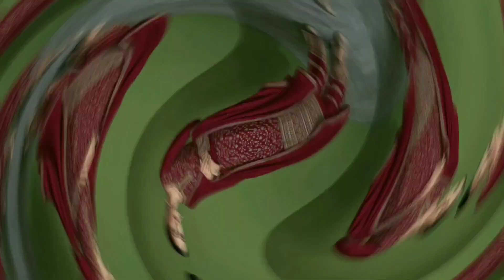How to look Rich/Punjabi suit design ideas for looking Rich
How to look Rich || Punjabi suit design ideas for looking Richआजकल यह वाले Palazzo सूट बहुत ही ज्यादा TREND में है! Latest New Punjabi Palazzo सूट design 2023

Note :- Hello everyone welcome to my you tube channal Tinastylegram

About this video:- आज की वीडियो में मैं आपसे Share करूँगी बिल्कुल नये trend के हैं ये suits latest punjabi suit designs!!

❤️Top Video List are Here :-

* Mehndi colour suit ke sath kaun sa dupatta lagaen.

Add me on Instagram: -I'm on Instagram as @i__am__officialtina_20. Install the app to follow my photos and videos.

Suit design
new suit design
new suit design 2023-24
latest Punjabi Suit design 2023
different types of suit design
plazo suit design
Palazzo सूट with contrast Dupatta
Palazzo suit new design
suit design 2023
Palazzo सूट cutting
Punjabi suit design
plazo
Palazzo
suit ki matching ideas
plain suit matching ideas
frock suit design
straight suit design
umbrella plazo
sleeve ideas
new suit design
plazo suit for girls
patiyala suit design
latest suit design
Punjabi dress
new dress ideas
2023 ka fashion
new dress design 2023
plazo suit
indian outfit ideas

summer special printed suit collection
mix and match party wear suit collection
2023 latest fabric for summer season
plain suit with contrast dupatta
latest pant suit design for girls
different type of party wear Punjabi suit designs top 10
latest party wear Punjabi suit design
simple be latest be or stylish dresses for girls latest party wear Punjabi suit design
2023 ke bilkul naye Trend ke suit collection
2023 plain kapde say banaya dresses

Plain कपड़े से पार्टी Wear कुर्ती बनाये / new suit
designer kurti
2022 बारिश के बाद न्यूली शादीशुदा लड़की किस रंग के सूट पहने Designer suit Design/new latest suit color
plen kapde ki kurti
plain suit par design kaise banaye
kurti design 2021 latest kurti design 2021
बचे हुए कपडे से बनाइए डिजाइनर कुर्ती// How to make designer kurti / stylish dress / bache hue kapde se designer kurti
kurti pajama bhadar kurtis
kiana kurti
Cover topic-
1- bache hue kapde se designer kurti
2- kam kapde me designer kurti kaise banaye
3- bache hue kapde se kurti banana A. dacinnar kurti
4- designer kurti
5- bache kapde se kurti kaise banaye
6- designer suit
7- suit design
8- bache hue kapde se baby dress 9- bache hue kapde se kya banaye
10- kurti design
11- plain kapde se designer suit kaise banaye 12- bache hue kapde se kurti kaise banaen
13- bache hue kapde se designer kurti banana
14- dress design
15- simple kapde se designer kurti banana 16- bache hue kapde se designer top
17- kam kapde me designer top kaise banaye
18-neck design
19- plen kapde ki kurti designs
20- plen kapde ki design 21-1.5 meter kapde se kurti kaise banaye
22- baju ke design
23- kurti
24- suit ka design 25- प्लेन कपडे से डिजाइनर कुर्ती बनाना
25- प्लेन कपडे से डिजाइनर कुर्ती बनाना
26- bache hue kapde ki design
27- bache hue kapde
बचे हुए कपडे से बनाइए डिजाइनर कुर्ती // How to make designer kurti / stylish dress //
bache hue kapde designer kurti, bache hue kapde se kurti banana,
प्लेन कपडे से डिजाइनर कुर्ती बनाना, dijainar kurti,
bache hue kapde se kurti kaise banaye,
bache hue kapde se designer top, bache hue kapde se designer kurti banana,
kam kapde me kurti design,
designer kurti,
kurti ki design, designer kurti banana,
bache hue kapde se kya banaye,
designer kapde,

All the information provided on this channel & video are general purposes only & Should not be Considered as a professional advice. We are trying to provide a perfect, valid, specific, derailed Information. All the contents published in our channel is our creativity & self tested